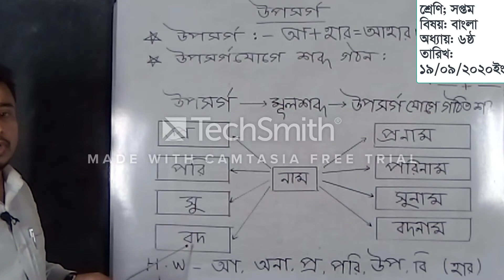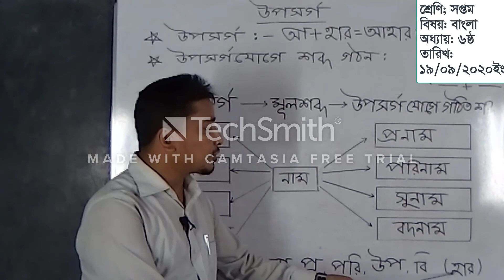৭ম শ্রেণি; বাংলা; পার্ট ৩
৭ম শ্রেণি; বাংলা; পার্ট ৩